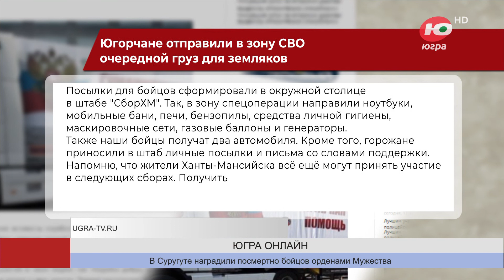Жители Югры отправили в зону СВО очередной груз для земляков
Югорчане отправили в зону СВО очередной груз для земляков. Посылки для бойцов сформировали в окружной столице в штабе «СборХМ».